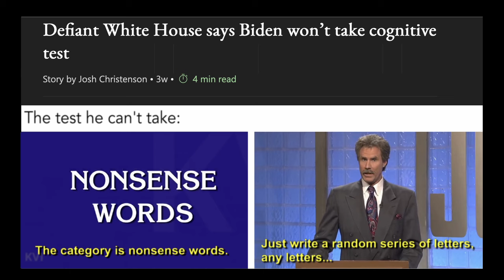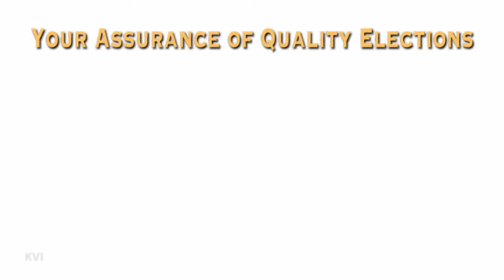DUNE, Election and Biden GET SAND in MEMES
Dune 2 is a big hit! So the Royal Society of Duffers found memes to celebrate and mailed them to us.  We hear only a few of them found their pants as well.  Made things awkward at the post office.

We also mail it in on Rumble
dune, election, nikkihaley, biden, rocky, roosterteeth, memes, warnerbrothers, mortalshell, seinfeld, lotr, City Snowfall 90 Minutes - Warren Michigan Winter Storm by Ambient-X under check aleha84’s creations on deviantart; Partita no. 2, BWV 826 - VI. Capriccio performed byJean Dubé per